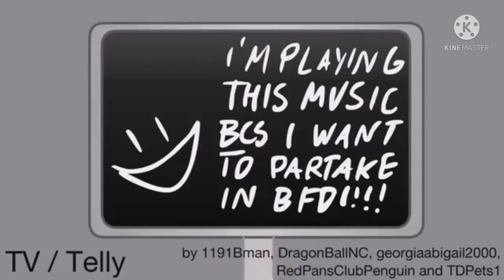BFDI Auditions took the wrong pill V4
coment ur favourite part leny